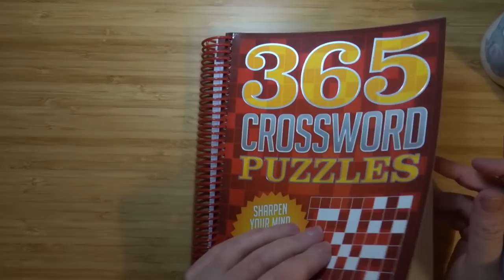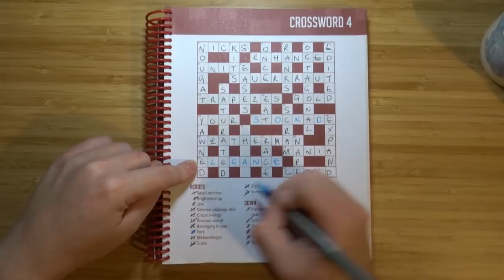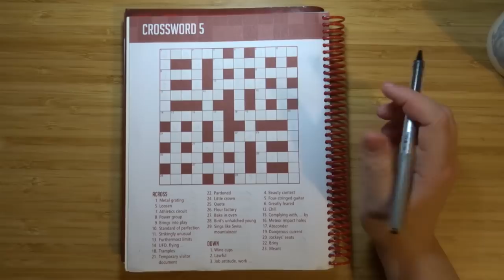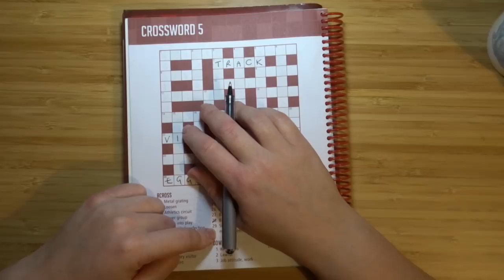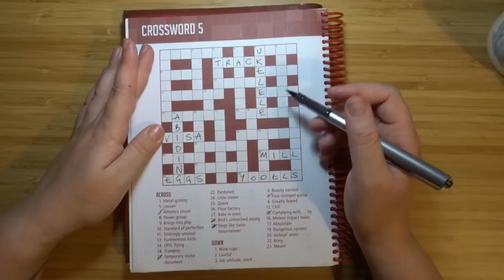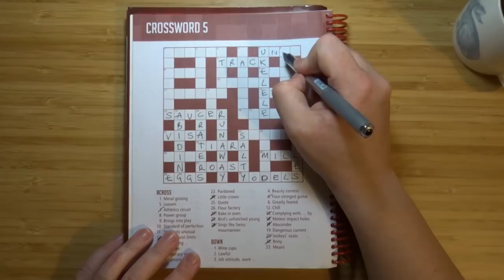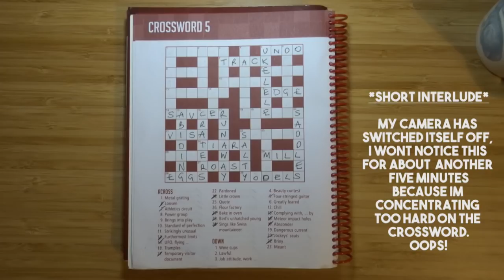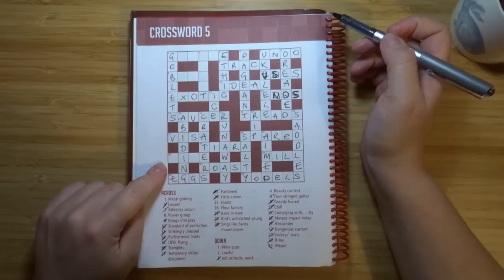ASMR CROSSWORD #5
Join me for another relaxing crossword!